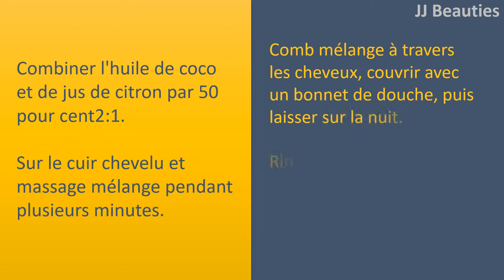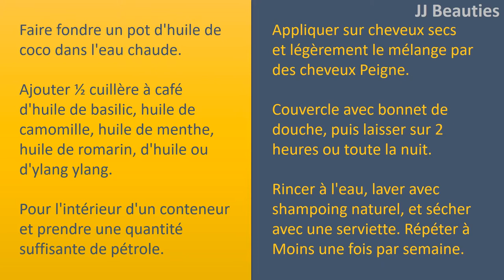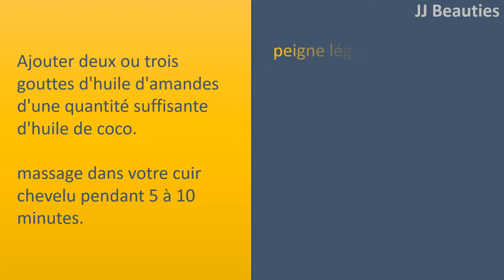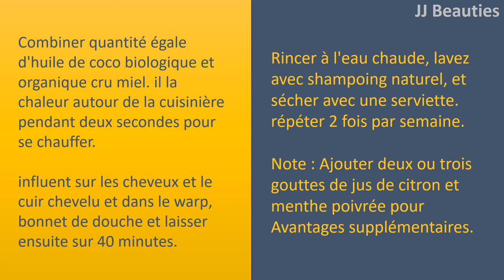L'huile de noix de coco pour la croissance des cheveux noirs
L'huile de noix de coco pour la repousse des cheveux noir.

l'huile de noix de coco de jus de citron frais.
Combiner l'huile de coco et de jus de citron par 50 pour cent2:1.
Sur le cuir chevelu et massage mélange pendant plusieurs minutes.
Comb mélange à travers les cheveux, couvrir avec un bonnet de douche, puis laisser sur la nuit.
Rincer à l'eau fraîche, lavez avec shampoing naturel, et sécher avec une serviette.
Répéter tous les soirs.

l'huile de coco et d'huiles essentielles.
Faire fondre un pot d'huile de coco dans l'eau chaude.
Ajouter ½ cuillère à café d'huile de basilic, huile de camomille, huile de menthe, huile de romarin, d'huile ou d'ylang ylang.
Pour l'intérieur d'un conteneur et prendre une quantité suffisante de pétrole.
Appliquer sur cheveux secs et légèrement le mélange par des cheveux Peigne.
Couvercle avec bonnet de douche, puis laisser sur 2 heures ou toute la nuit.
Rincer à l'eau, laver avec shampoing naturel, et sécher avec une serviette.
Répéter à Moins une fois par semaine.

l'huile de coco avec huile d'Amande.
Ajouter deux ou trois gouttes d'huile d'amandes d'une quantité suffisante d'huile de coco.
massage dans votre cuir chevelu pendant 5 à 10 minutes.
peigne légèrement mélange à travers les cheveux, couvrir avec un bonnet de douche et laisser ensuite une heure.
répéter 2 fois par semaine.

l'huile de noix de coco avec le miel brut.
Combiner quantité égale d'huile de coco biologique et organique cru miel.
il la chaleur autour de la cuisinière pendant deux secondes pour se chauffer.
influent sur les cheveux et le cuir chevelu et dans le warp, bonnet de douche et laisser ensuite sur 40 minutes.
Rincer à l'eau chaude, lavez avec shampoing naturel, et sécher avec une serviette.
Note : Ajouter deux ou trois gouttes de jus de citron et menthe poivrée pour Avantages supplémentaires.